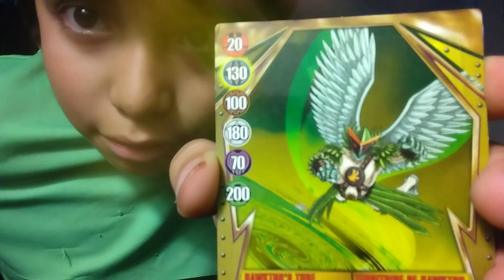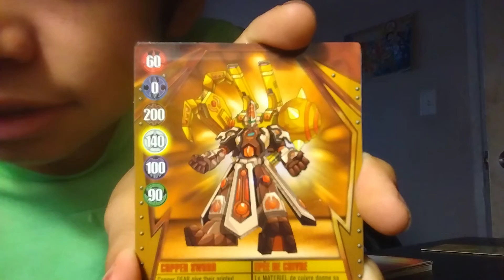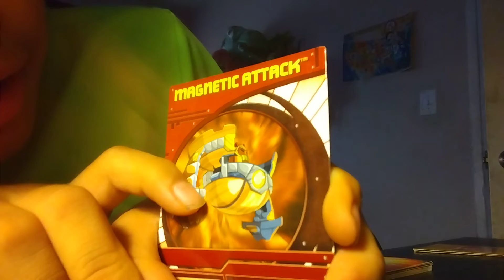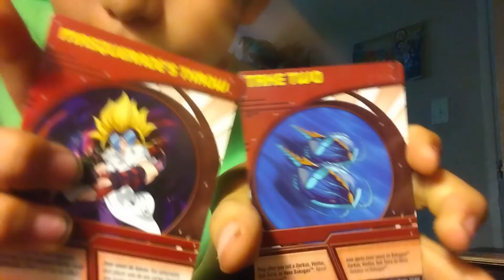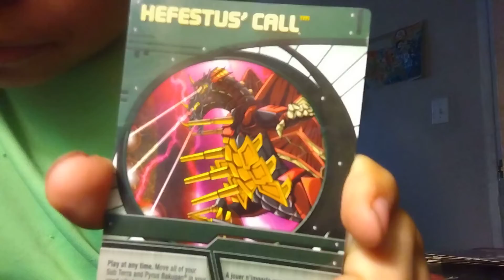More Bakugan battle brawlers | Livestream